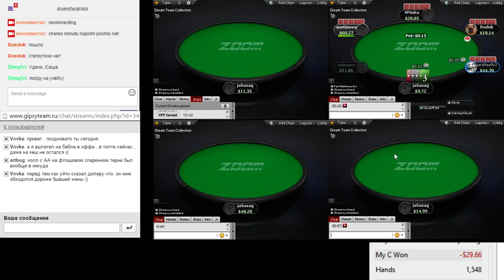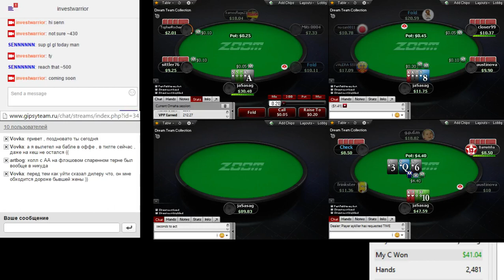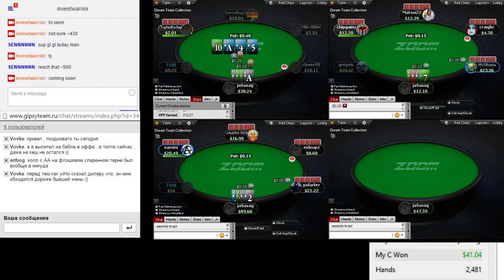Марафон микролимитов PLO 10 Zoom Sep 11, 2015 2